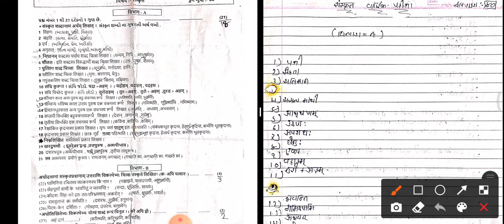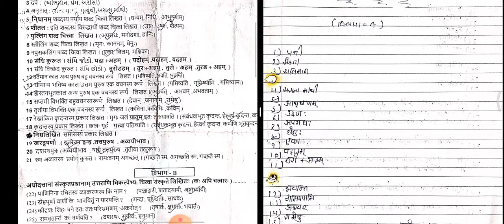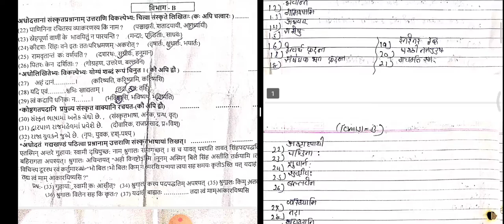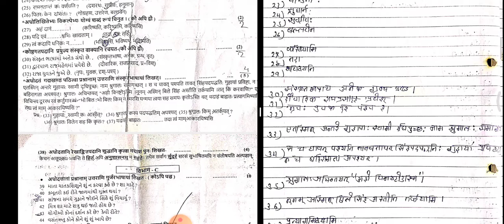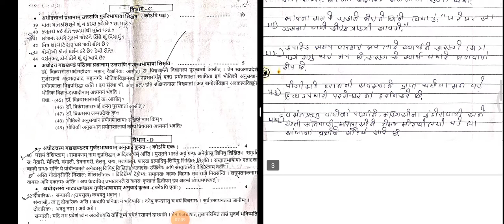std 9 sanskrit paper Solution | dritiya pariksha dhoran 9 Sanskrut paper solution | dritiya satrant